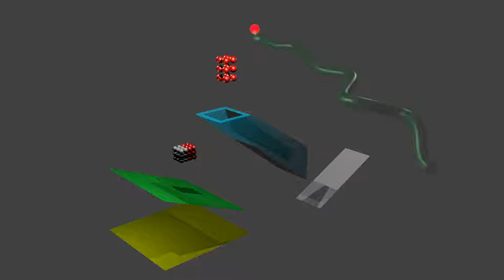Rigid Body Blender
exercice 3d Utilisation de la fonction  rigid body avec  blender